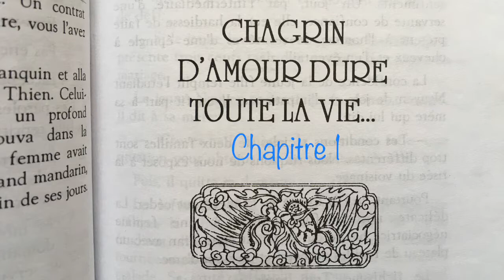Chagrin d’amour dure toute une vie | Mythe, contes et légendes du Vietnam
Musiques interprétées par Anna de Nice
Mythe, contes et légendes du Vietnam